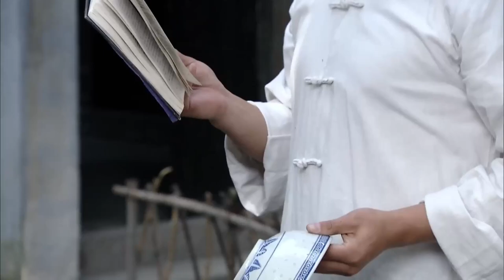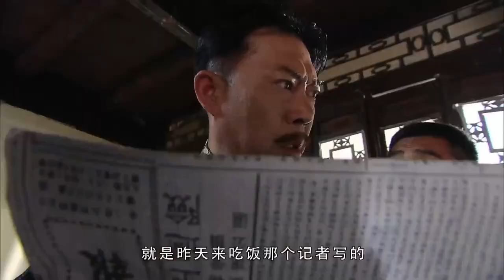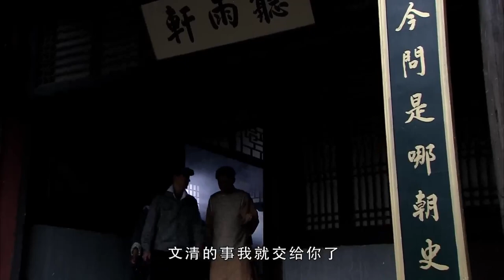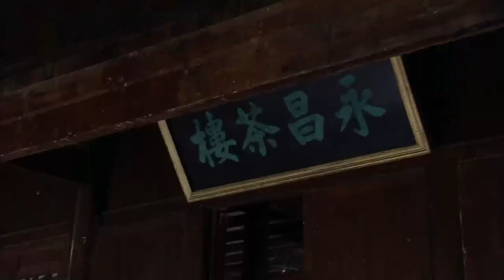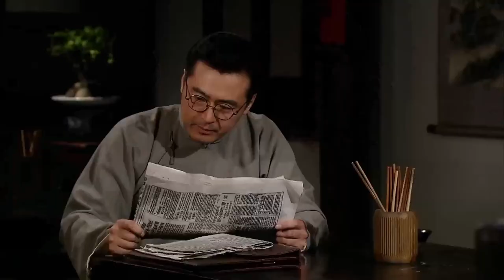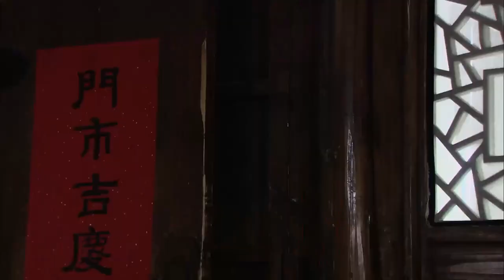【經典華語電影】窮廚子被富婆百般追求，黑心老闆嫉妒壞了：不就是個做菜的嗎！最新電影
來源於電視劇TMXD